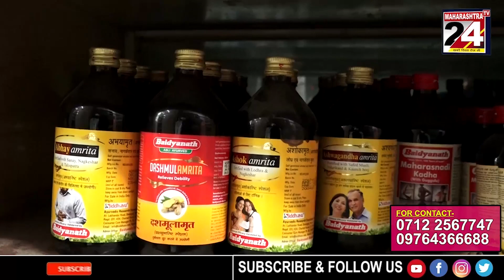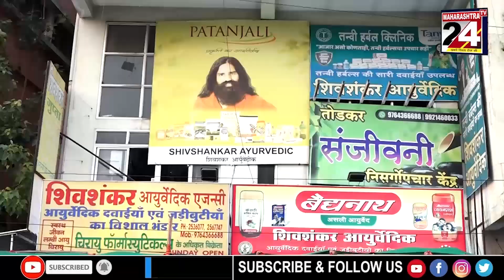अमरावती-कोरोना काळात अमरावती आरोग्य विभागाने वाचविले अनेकांचे प्राण